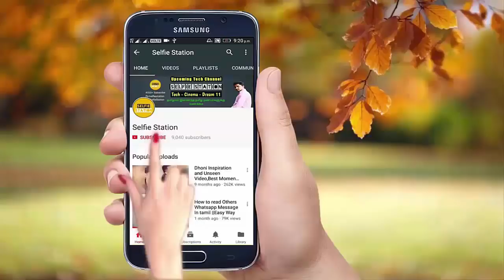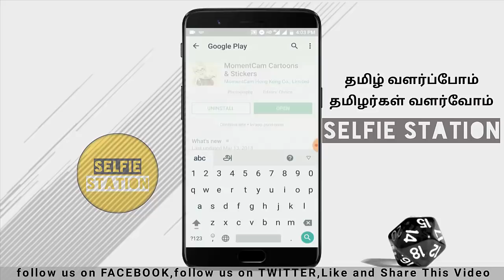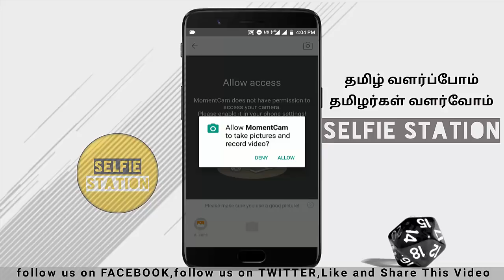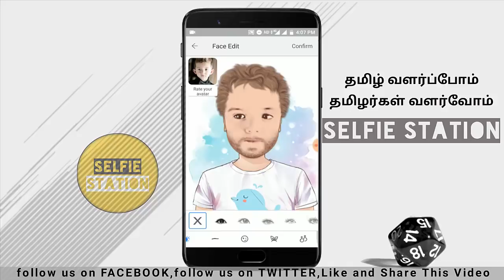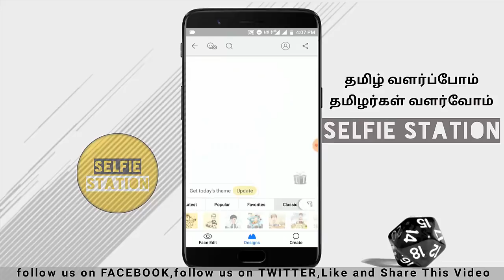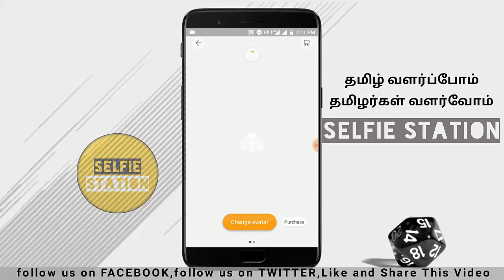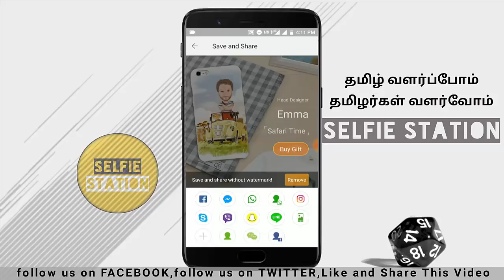How To Create Avathar Image || Best Photo Editor